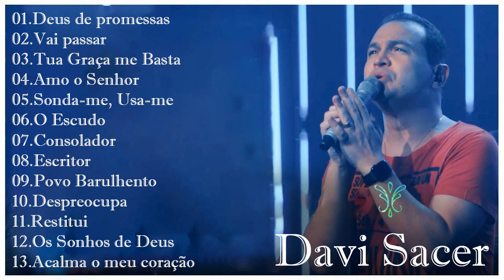Davi Sacer - As 20 mais ouvidas de 2022, Deus de promessas, Vai passar...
[00:00:00]  -  01.Deus de promessas
[00:06:43]  -  02.Vai passar
[00:12:05]  -  03.Tua Graça me Basta
[00:17:41]  -  04.Amo o Senhor
[00:20:37]  -  05.Sonda-me, Usa-me
[00:26:33]  -  06.O Escudo
[00:32:55]  -  07.Consolador
[00:37:56]  -  08.Escritor
[00:42:25]  -  09.Povo Barulhento
[00:46:26]  -  10.Despreocupa
[00:50:30]  -  11.Restitui
[00:55:57]  -  12.Os Sonhos de Deus

gospel
musicas evangelicas
ouvir musicas
hinos evangelicos
louvores
musicas gospel para ouvir
hinos gospel
ouvir musicas evangelicas
cantores gospel
musicas evangelicas para ouvir
louvores evangelicos
louvores gospel
gospel musicas
cantores evangelicos
letras de musicas gospel
musicas evagelicas
ouvir musicas gospel
playback gospel
gospel
musicas evangelicas
ouvir musicas
hinos evangelicos
louvores
hinos gospel
ouvir musicas evangelicas
cantores gospel
louvores evangelicos
musicas evangelicas
gospel musicas
hinos evangelicos para ouvir
musicas religiosas
alessandro campos
ouvir musicas evangelicas
cantores gospel
louvores evangelicos
louvores gospel
gospel
musicas evangelicas
ouvir musicas
hinos evangelicos
louvores
hinos gospel
ouvir musicas evangelicas
cantores gospel
louvores evangelicos
musicas evangelicas
gospel musicas
cantores evangelicos
musicas evagelicas
ouvir musicas gospel
playback gospel
musicas religiosas
alessandro campos
musicas gospel
hino de fogo
edificam
padre marcelo
samuel mariano
música gospel
gospel
musicas evangelicas
ouvir musicas
hinos evangelicos
louvores
cantores gospel
louvores evangelicos
louvores gospel
gospel musicas
cantores evangelicos
musicas evagelicas
ouvir musicas gospel
playback gospel